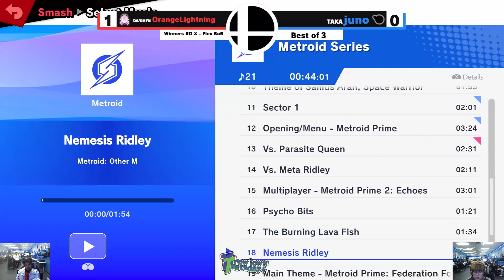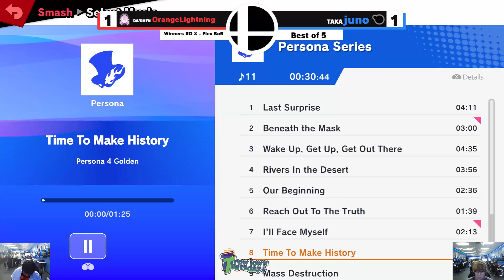Throwdown Thursday #166 Winners Round 3 - OrangeLightning vs juno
From Throwdown Thursday #166, March 9nd 2023.

We're GameON - a gaming facility located in VA Beach.

We host weeklies, birthday parties, rent party buses out to you and more!